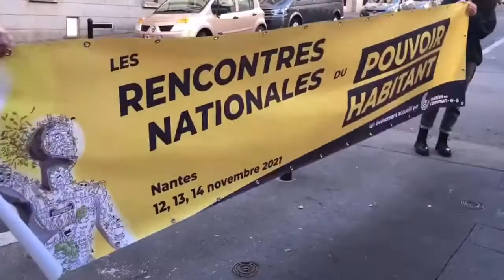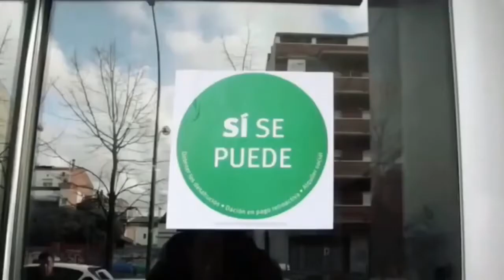LE TEMPS DU POUVOIR HABITANT - Rencontres nationales du pouvoir habitant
Les 12, 13 et 14 novembre 2021, à Nantes, auront lieu les Rencontres nationales du pouvoir habitant.

Face aux crises de notre époque, nous nous sentons dépossedés de notre pouvoir : il est temps de nous le réapproprier ! Construction de communs, mouvements municipalistes, luttes habitantes, ... partout, nous reprenons en mains nos vies et nos lieux de vie.

Trois jours d'échanges entre celles et ceux qui agissent et pensent la réappropriation du pouvoir par les habitantes et les habitants.